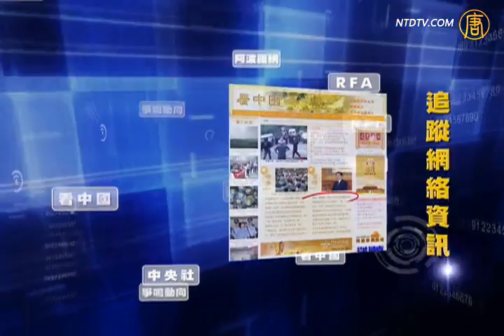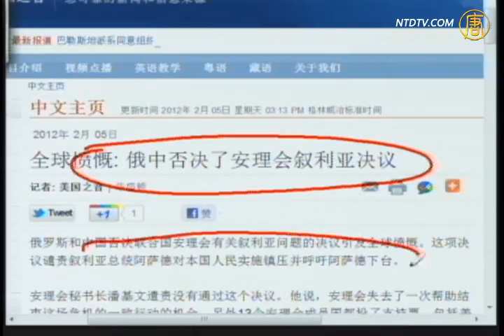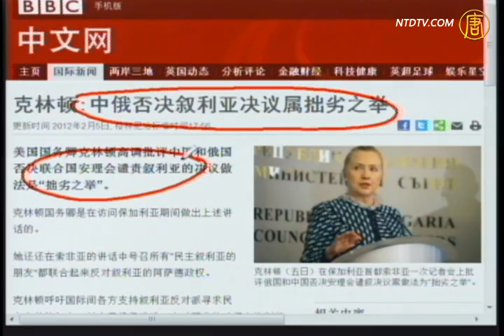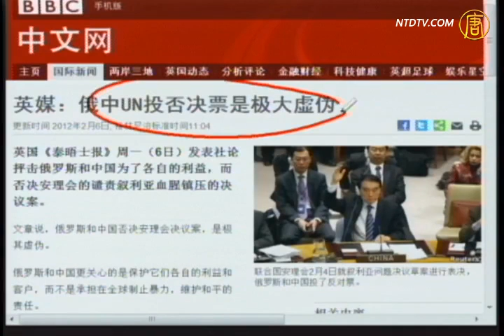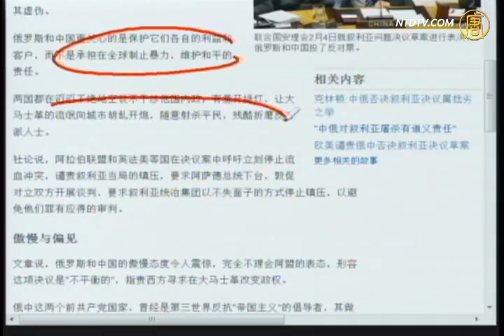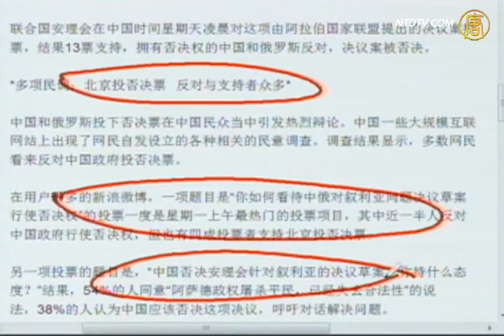【今日点击】中俄否决对叙制裁惹众怒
【新唐人2012年2月7日讯】【今日点击】(1216-1)中俄否决对叙制裁惹众怒：各国谴责，中俄是血腥帮手。